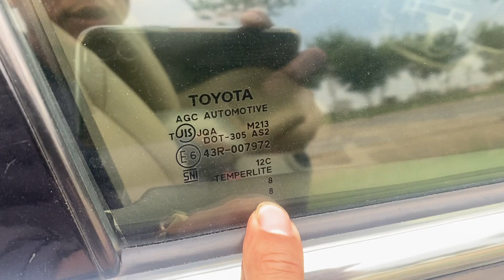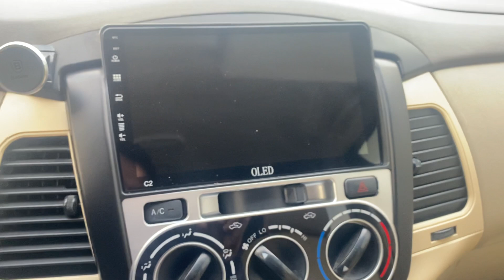Toyota Innova số tự động, đời 2008 đẹp như 2018. tầm tiền loanh quanh 300tr. E này là lựa chọn số 1.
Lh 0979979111